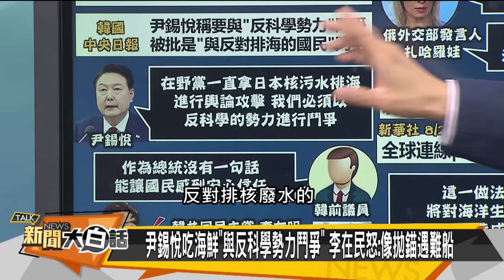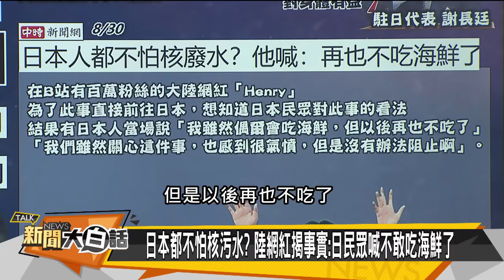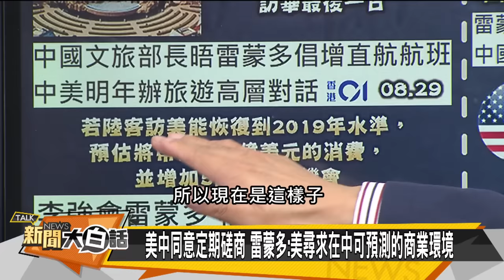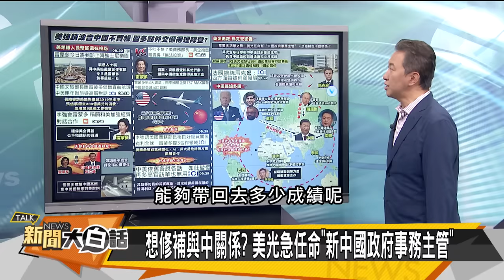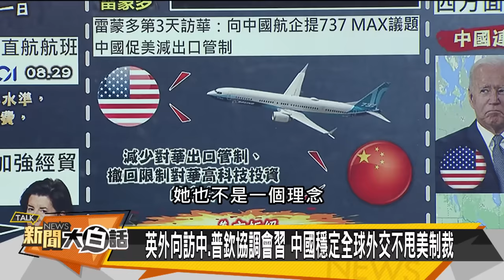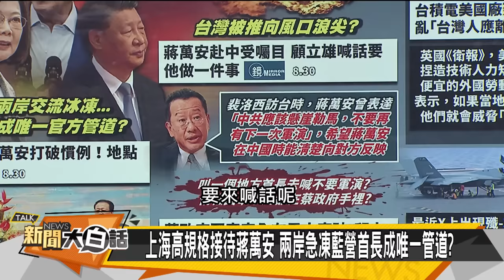[SUB]拜登求習近平增航班陸客？奧斯汀做最壞打算？ 新聞大白話@tvbstalk 20230830 (字幕版)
本集來賓：介文汲、楊永明、黃征輝